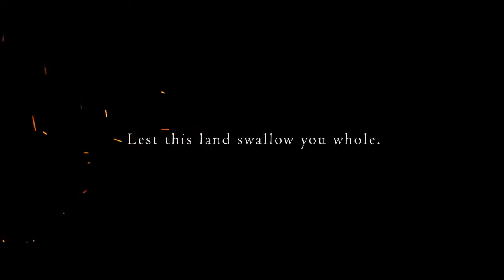Dark Souls II Fate Of The Cursed Trailer